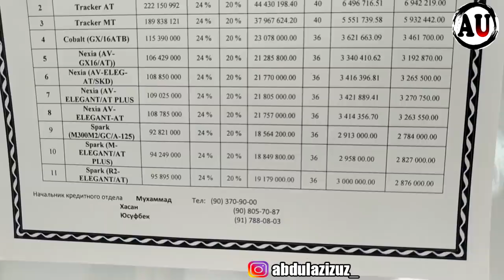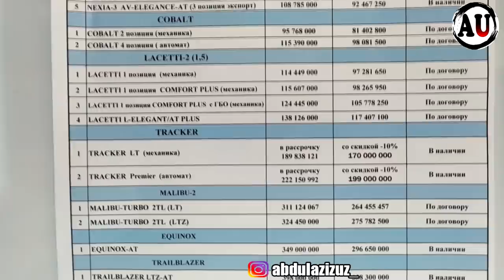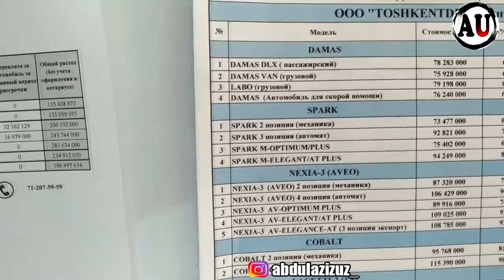GM NARXLARI 2020 NARX TUSHDIMI???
Хотите заказать РЕКЛАМУ?Пишите в Telegram или на Instagram:
TOSHKENTDEU AVTOSALONI...